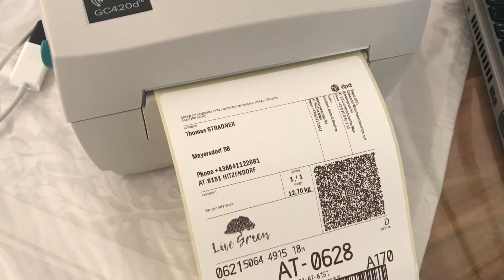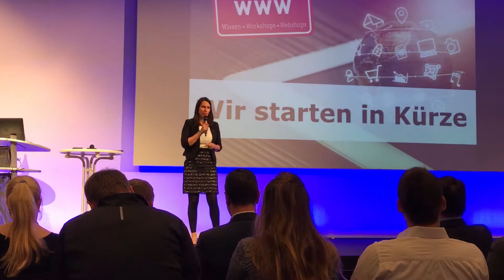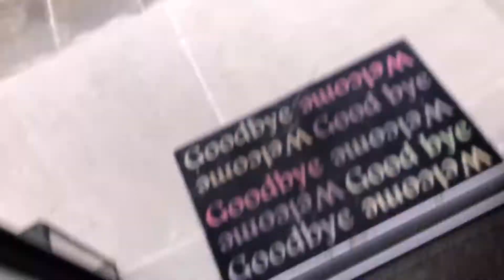Planänderung | BUSINESSVLOG | FMW #119 | Thomas Stradner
Pläne gehören zu einem erfolgreichen Berufsalltag. Doch wenn sich Pläne ändern, Termine verschieben oder Gesprächspartner absagen, muss man schnell reagieren können. Besonders als selbstständiger Unternehmer ist es wichtig, keine Zeitressourcen zu verschwenden und schnell und effizient in verschiedene Themen eintauchen zu können. Stellt mir gern unter dieses Video eure Fragen und Anregungen.

Mein Name ist Thomas STRADNER, Unternehmer und Speaker aus Österreich. Auf meinem Kanal gebe ich Einblick in meinen Berufsalltag als selbstständiger Unternehmer. Meine Mission: Ich möchte mein Wissen weitergeben und andere Unternehmer in ihrem Vorhaben unterstützen.

Seit Anfang 2015 begleitete ich mich mit der Kamera und veröffentliche jede Woche mein Format „Follow My Week“. Hier könnt ihr hautnah dabei sein, ob im Home Office oder bei meinen Außenterminen und miterleben, wie ich mein Unternehmen aufbaue. Ich nehme euch mit hinter die Kulissen, gebe wertvolle Tipps in den Bereichen Networking, Finanzen und Sales & Marketing und teile ganz ehrlich meine Erfahrungen und Fehler, aus denen ihr als Unternehmer lernen könnt.